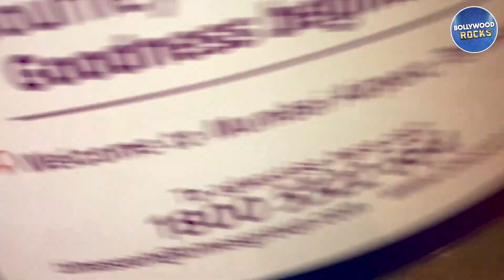SHRIYA SARAN,NUPUR SANON,AALIA FURNITUREWALLA & FARDIN KHAN RETURNS MUMBAI SPOTTED AT AIRPORT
🌟 Discover the Glitz and Glamour of Bollywood: This channel is your one-stop destination for all things Bollywood. We're here to keep you up to date with the latest news, gossip, movie releases, celebrity interviews, and more from the heart of the Indian film industry.

🎥 Stay Informed: Whether you're a die-hard Bollywood fan or just someone looking for the hottest entertainment news, we've got you covered. From movie reviews to red carpet moments, we bring you the inside scoop on everything happening in the world of Bollywood.

💬 Join the Conversation: Share your thoughts, opinions, and fan moments in the comments section. We love hearing from you and discussing the latest Bollywood buzz together.

We promise to keep you entertained, informed, and connected to the Bollywood universe.